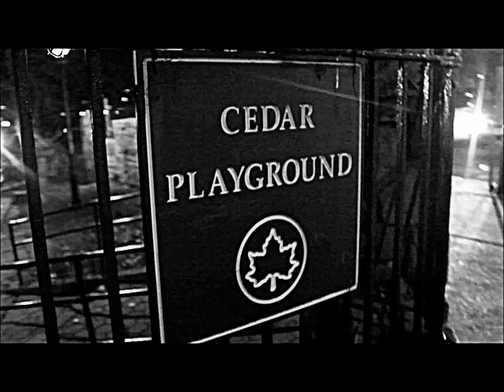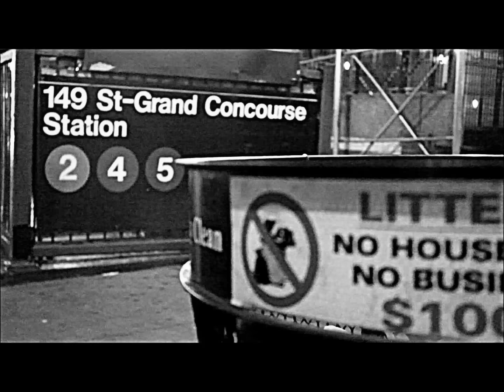BX Sicko - NEW YORK STATE OF MIND (Freestyle Video)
(Respects to Nas) ***REMIX by Bx Sicko -aka- K. King

Bx Sicko - also known as the author - "Kwame King"

This is another Angle 26 Images Production. @angle26images